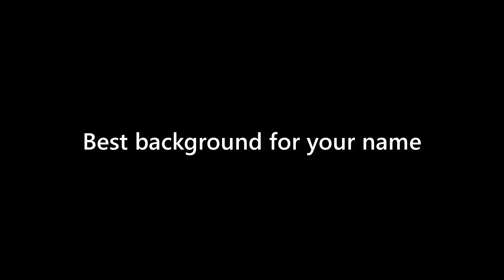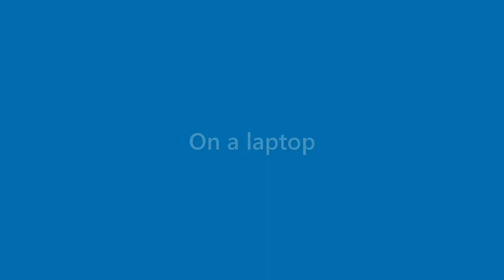Marion Burris - appearance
Name Look - Marion Burris - appearance. In this video we present "Marion Burris" name look and feel in various scenarios.
This video will cover:
How does "Marion Burris" look as a personal letterhead?
How does "Marion Burris" look on a business card?
How does "Marion Burris" look on a computer/laptop screen?
How does "Marion Burris" look with different background colors?
How does "Marion Burris" look with various fonts?